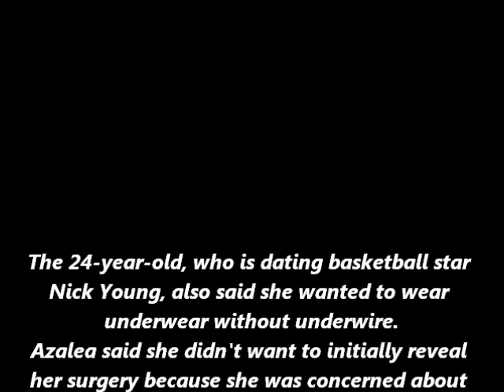Iggy Azalea admits to having boob job in Vogue Magazine interview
The Australian-born rapper opened up about her
surgery in an interview with Vogue magazine.
When asked what she would change about her
body, she said: "I did change something: Four
months ago, I got bigger boobs. I'd thought about
it my entire life."
The singer was reportedly fed up of having to use
extra padding in her stage costumes.